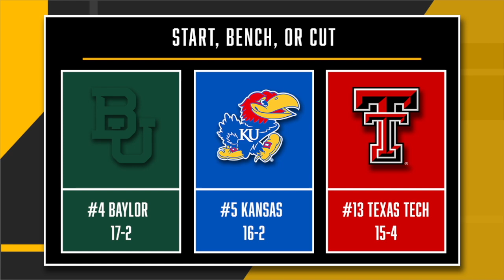START, BENCH OR CUT! The best teams in the PAC-12, SEC and BIG 12 | The Field of 68 After Dark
Rob Dauster, Terrence Oglesby and Carter Elliott discuss which teams they would "start, bench or cut" from the best conferences in college basketball.

The FIELD OF 68 AFTER DARK is POWERED by Bet Rivers: BetRivers.com

to see our full roster of podcasts!!!